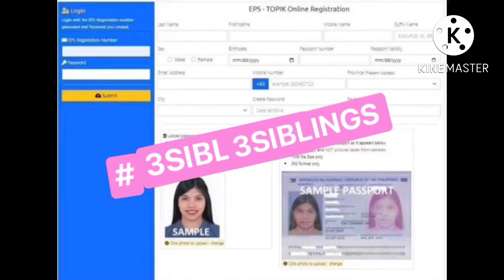TIPS KUNG PAANO MAKAPAG REGISTER SA EPS-EREGISTRATION EXAM/HOW TO REGISTER EPS-REGISTRATION EXAM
In this video Im gonna Show you How to register on EPS-REGISTRATION